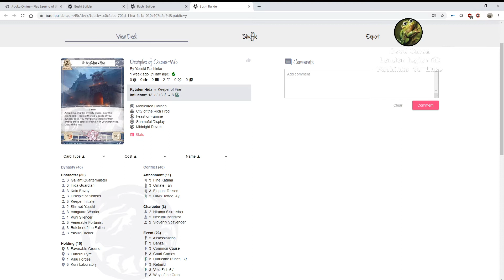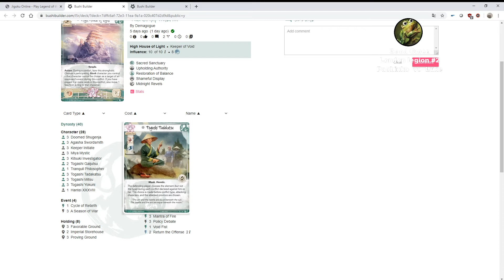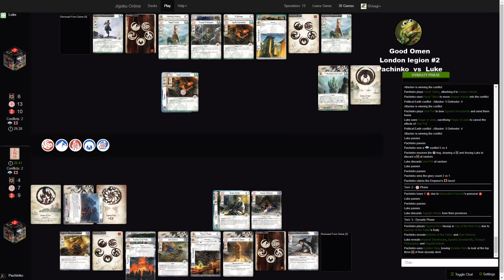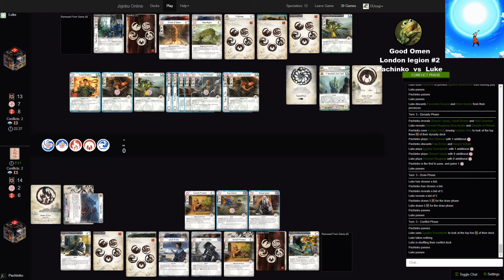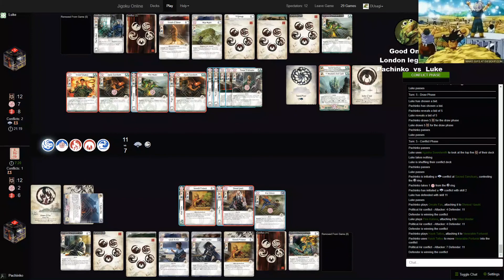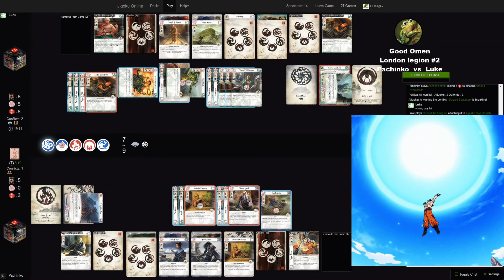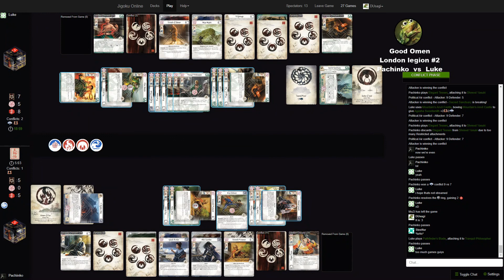London Legion #2 Semifinal Pachinko vs Luke